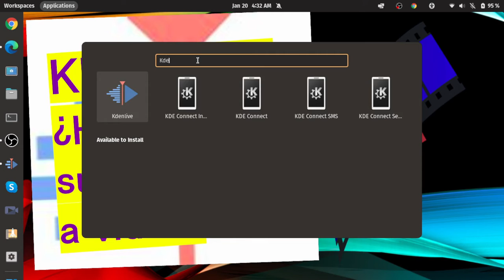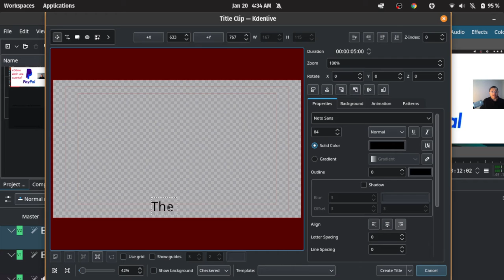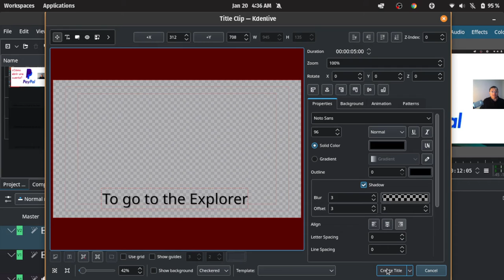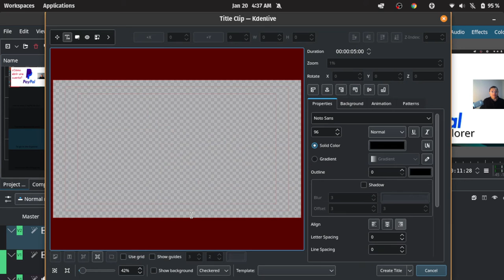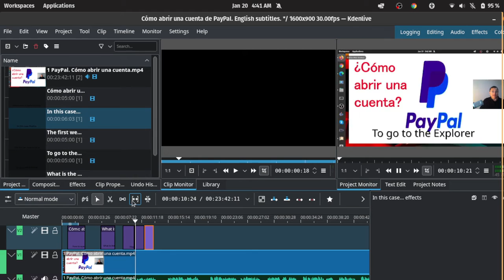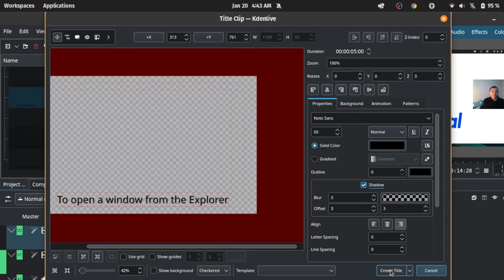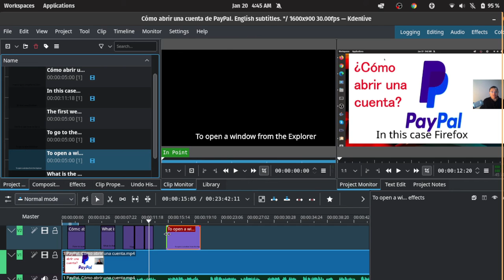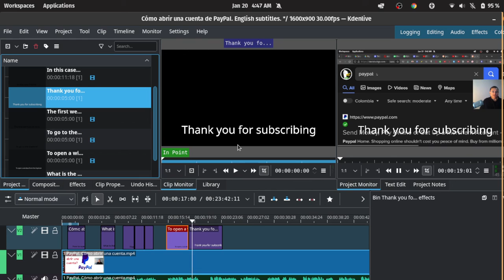KDENLIVE. How to SUBTITLE a video. The BEST Multi-platform video editor for Linux, Mac, Windows.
En todos mis videos enseño Inglés para principiantes. Siempre digo palabras en Inglés y su significado.
All my videos are made to teach Spanish to advanced level students. My Spanish is slow on purpose, so that you can understand me better.
I am a Spanish teacher. I could teach you Online. Cost: 15 dollars each hour.
If during the class you want me to answer you something in English, I can do it. You should let me know. I may not be aware of it.
I hope you are having a good time.
AutoHipnosis para Lograr Tus Objetivos Tengo el placer de presentarte el libro Ondas Cerebrales Mágicas Claves para el Auto Aprendizaje del Inglés. Los objetivos de este manual son: Darte a conocer prácticos Métodos Psicológicos para el SuperAprendizaje del idioma Inglés.
RECETAS Y CLAVES PARA EL SUPERAPRENDIZAJE Proyéctate mentalmente a tu sitio ideal de superaprendizaje. Sueña despierto el aprendizaje total del idioma inglés. Mira como en sueños las letras coloridas que conforman cada palabra y cada frase que quieres aprender en inglés.
Taller de Reparaciones computadores MAC
Cómo descargar videos de YouTube sin instalar software de la forma más fácil utilizando el terminal o Consola.
Ejercicios y Dinámicas para Talleres de Psicología y Motivación.
Cómo Instalar Debian live 11.2 0 X64 gnome+nonfree Mi Distro Preferida.
Cómo Instalar Shotcut de los mejores editores de video para Linux, Mac, Windows. 3 formas de hacerlo
Cómo Instalar MX Linux FLUXBOX 21 por 64 La Distro Más Liviana. Tu PC viejo funcionará.
Cómo Instalar Linux MX 21 x 64 Super Liviano.
Te preguntas si ella... Es fácil... Ella no te quiere...Nunca.
Cómo perdí mi antiguo canal de YouTube y Cómo puedes evitar perder el tuyo.
Cómo actualizar POP OS 21 10 y todos los descendientes de Debian y Ubuntu con el Terminal y POP SHOP